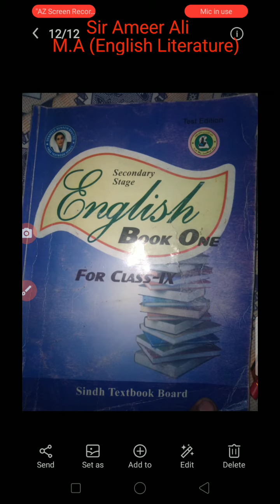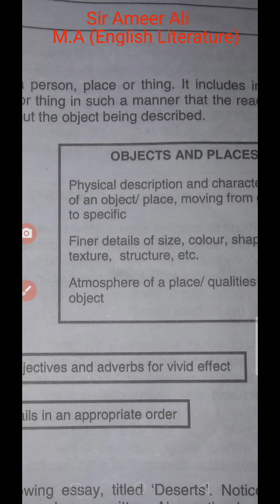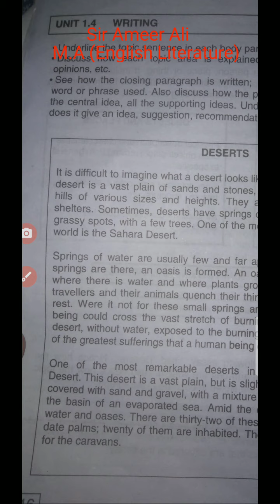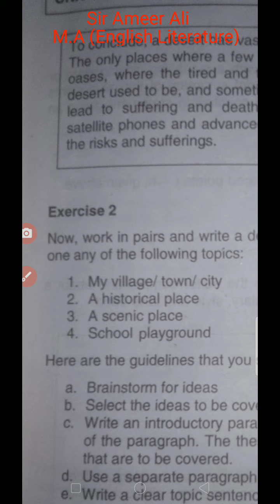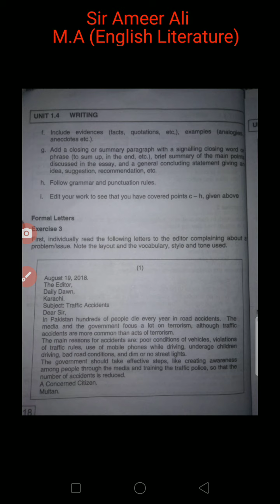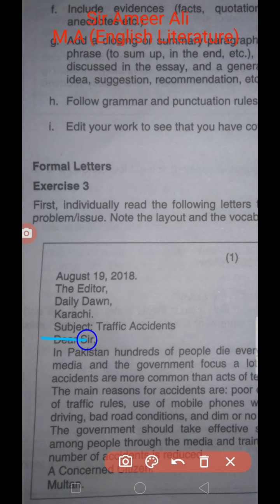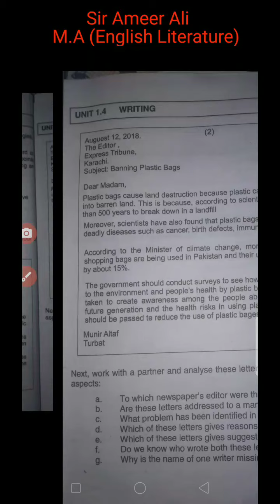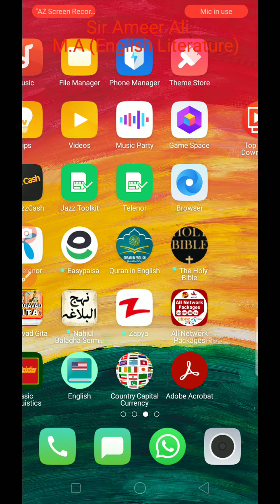Unit 1.4. Solution of all exercises. (New English Book Class 9th) by Sir Ameer Ali